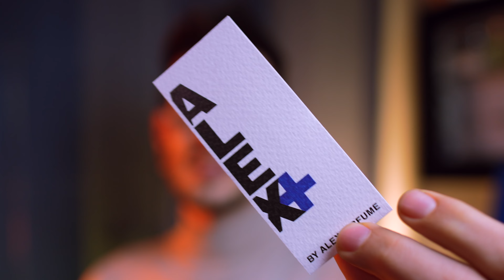NUOVO! - BVLGARI RAIN ESSENCE - Finalmente un Bvlgari che mi piace?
💰 Negozio amazon, i prodotti scelti da Alex Perfume:

00:00 Intro
03:41 Prime impressioni
06:19 L'evoluzione
08:18 Conclusione

Il libro di mio padre, un vero e proprio manuale completo per aumentare immensamente la conoscenza di sé stessi, porsi domande, esercizi per ritrovare la felicità vera che quotidianamente ci viene privata da mille pensieri... in realtà è questo e molto altro, puoi acquistarlo da qualsiasi di questi link:

💙(Un link che raggruppa tutto, trovate anche il link delle live qui)

■ PROFUMERIAWEB - Sito web affidabile dove guadagnare punti e sconti invitando amici ad acquistare: